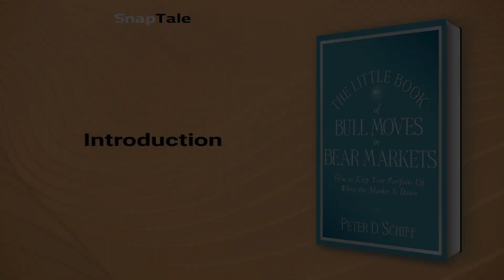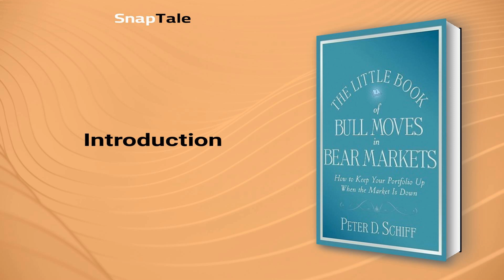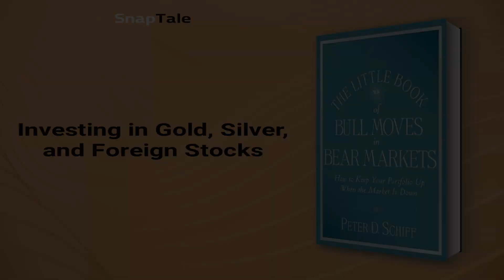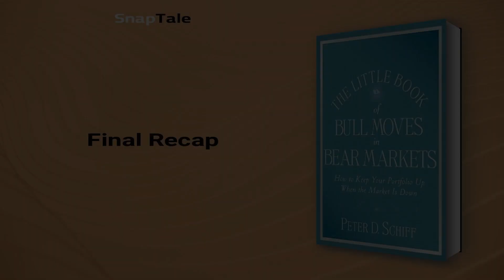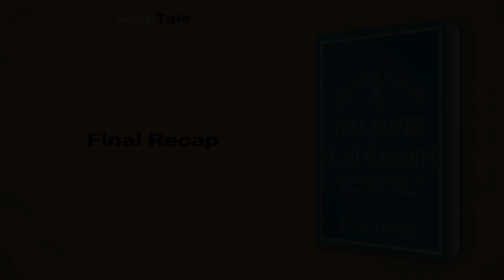The Little Book of Bull Moves in Bear Markets by Peter D. Schiff: 9 Minute Summary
*BOOK SUMMARY*

TITLE - The Little Book of Bull Moves in Bear Markets: How to Keep Your Portfolio Up When the Market is Down

AUTHOR - Peter D. Schiff

DESCRIPTION:
📖 In "The Little Book of Bull Moves in Bear Markets", Peter Schiff, a seasoned Wall Street expert, provides insightful commentary and inventive metaphors to show you how to profit from nontraditional investment strategies. Learn how to protect your assets and make money under adverse economic conditions.

TIMESTAMPS:
⌚ 00:00 Introduction
⌚ 01:18 America's Economic Doomsday
⌚ 02:22 Investing in Times of Inflation
⌚ 03:16 The Deceptive World of Investments
⌚ 04:23 Investing in Commodities
⌚ 05:28 Investing in Commodities
⌚ 06:16 Investing in Gold, Silver, and Foreign Stocks
⌚ 07:23 Brace Yourself: The Future of America
⌚ 08:19 Final Recap